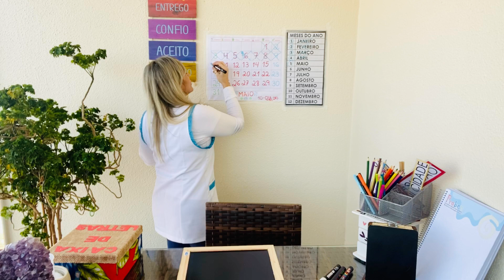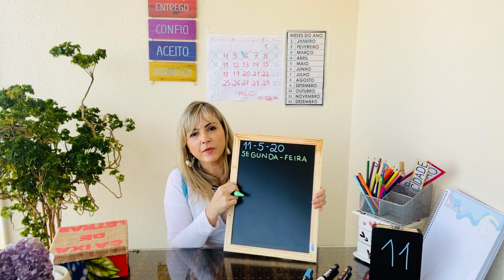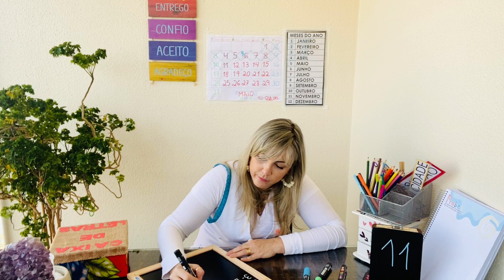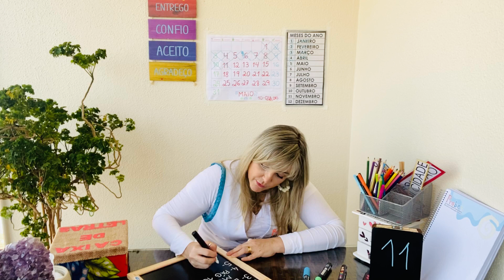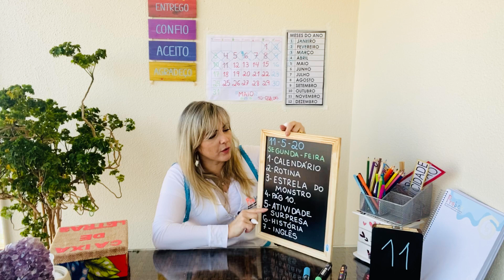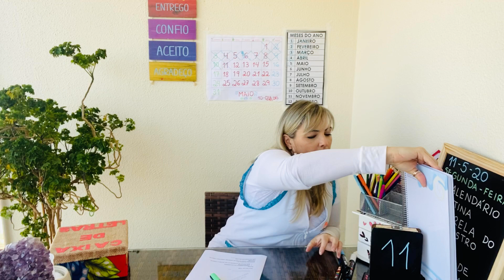11.05.20 - Jardim I Profª Cintia